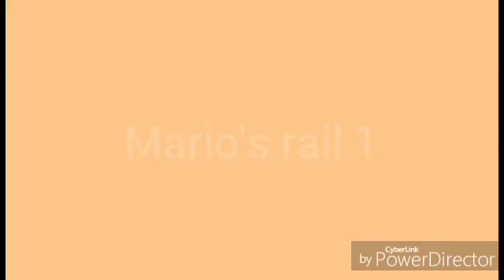Super Mario flash 2 Mario's rail 1